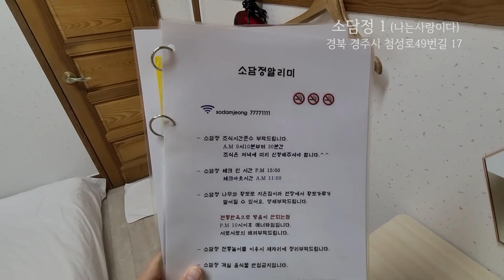경주 소담정 한옥스테이, 소담정/ 황리단길 숙소, 경주 한옥게스트하우스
경주 소담정 한옥스테이